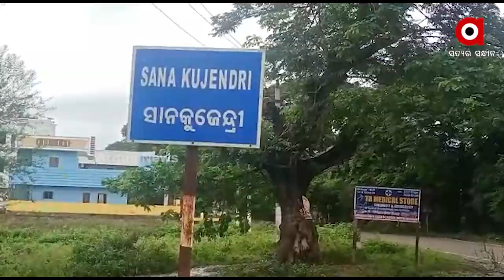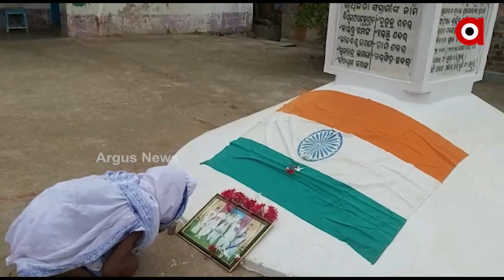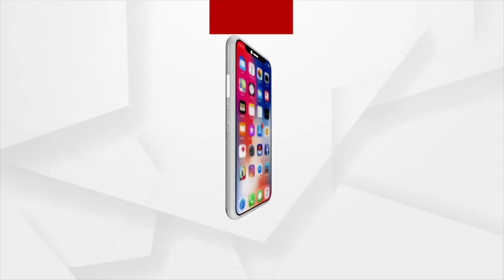ସ୍ୱାଧୀନତା ସଂଗ୍ରାମୀଙ୍କ ପତ୍ନୀଙ୍କୁ ସଂଗ୍ରାମୀ ଭତ୍ତା କେବେ ?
ବୟସ ଛୁଇଁଲାଣି 90 ପାଖାପାଖି । ୧୯୪୨ ମସିହା ଭାରତ ଛାଡ଼ ଆନ୍ଦୋଳନରେ ସାମିଲ ହୋଇଥିଲେ । ହେଲେ ତାଙ୍କ ମୃତ୍ୟୁ ପରେ ତାଙ୍କ ପତ୍ନୀ ଙ୍କୁ ଆଜିଯାଏଁ ମିଳି ପାରୁନି ସ୍ୱାଧୀନତା ସଂଗ୍ରାମୀ ଭତ୍ତା ।